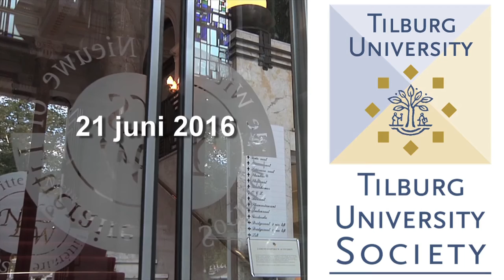Tilburg University Society 21 juni 2016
Bijeenkomst Tilburg University Society van 21 juni 2016 met sprekers Professor Marketing Bart Bronnenberg Tilburg University en Ronald de Jong, Member Royal Philips Executive Committee.